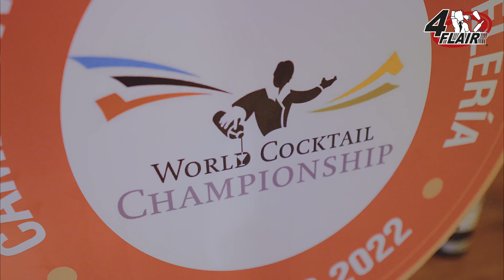CUBA IBA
“Vision without execution is just hallucination.”